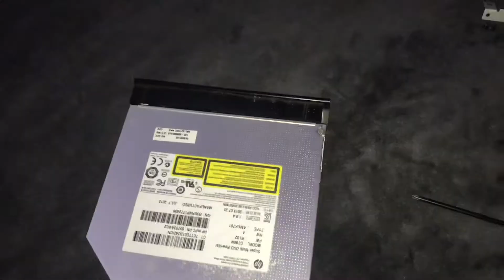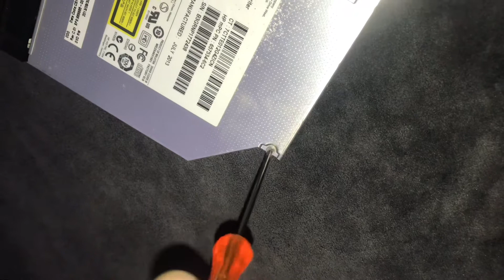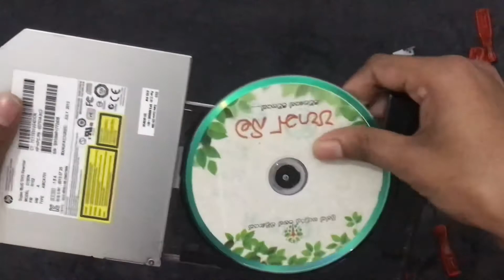what's inside of cd rom. Cd drive inside review sinhala.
laptop cd rom inside review sinhala.cd writer review. Howto work cd drive.dvd riter. Combo writer. Cd dvd.